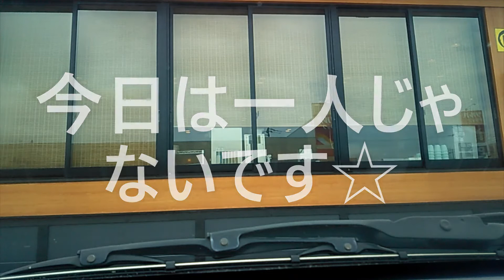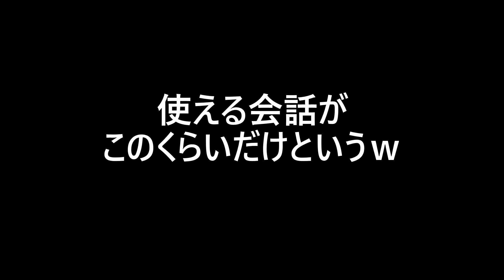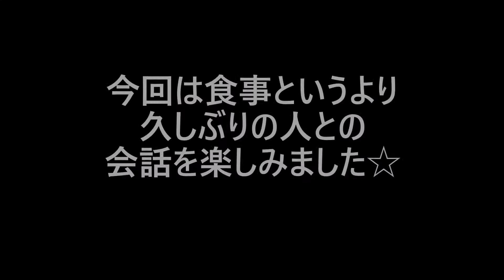心霊なの？一人外食苦手な人が行くとこうなる9実は一人じゃない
今回は会話に夢中で撮り忘れが多くてどうにもこうにもでしたけど
この時間は楽しかったです☆
次はちゃんと撮りたいと思います☆